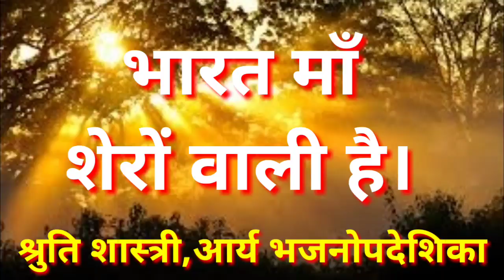गीत-भारत माँ शेरों वाली है,श्रुति शास्त्री की आवाज में